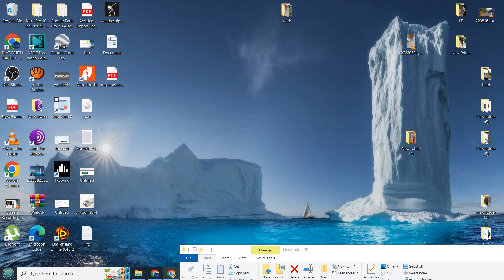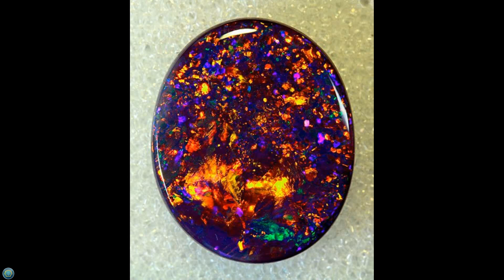You decide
Music for ambience only